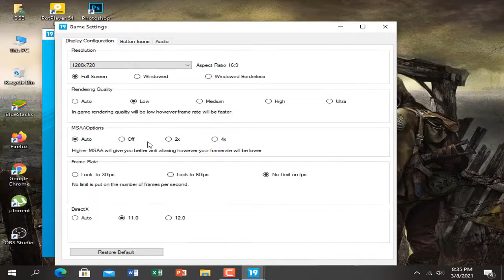FIFA 19 - BENCHMARK SUR UHD 630 | 720p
J’espère que je vous ai aidé avec ce Benchmark.

- PC SPECS -

CPU : i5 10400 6c/12t @2.9-4.3 Ghz
RAM : 8GB DDR4
GPU : Intel Graphics UHD 630
HDD : 1TB